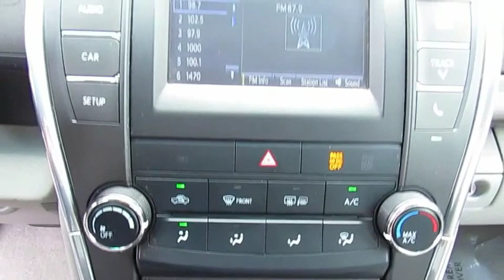2017 Toyota Camry Live Video! Tampa, Wesley Chapel, Brandon, New Port Richey, FL Live 194137A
Stadium Toyota
5088 N. Dale Mabry Highway

You'll love this 2017 Toyota Camry. This is a 4dr car you'll want to take home. Call and get in touch with Stadium Toyota directly, and be the first to open the 4dr car door today!